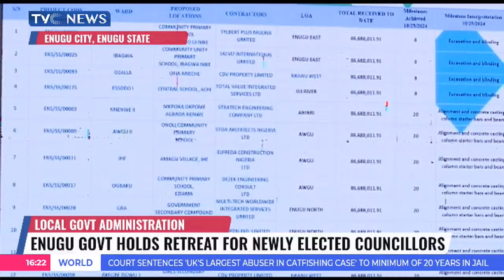Enugu Govt Holds Retreat For Newly Elected Councillors